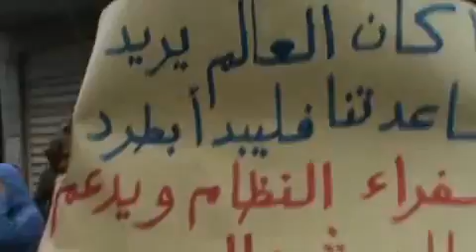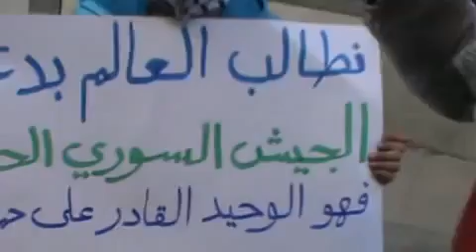28 2 Damascus أوغاريت دمشق حي الحجر الاسود , مظاهرة نصرة لبابا عمرو وحلفايا والمدن المنطوبة ج2